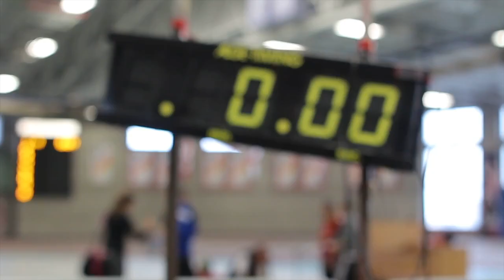2016 McGill Team Challenge Preview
The best university athletes in Canada gather in Montreal for the largest meet of the indoor season.